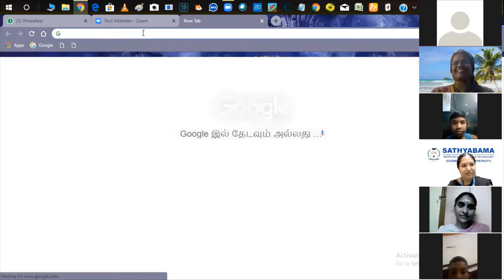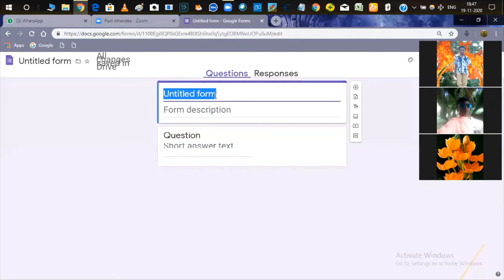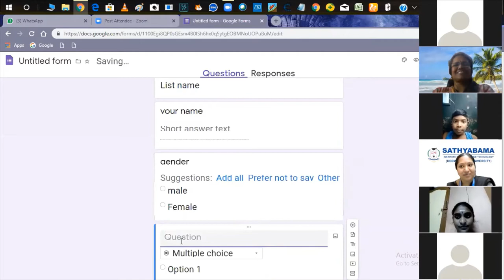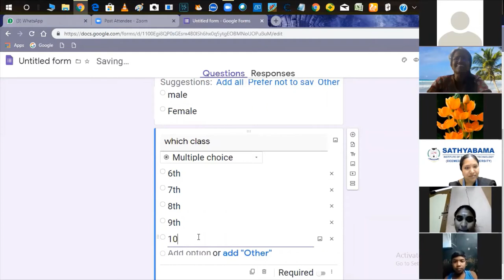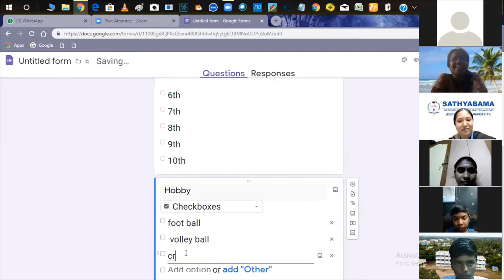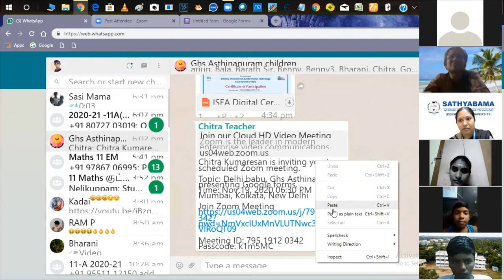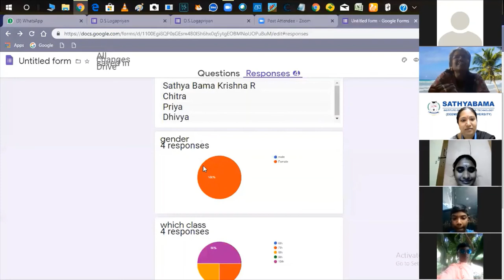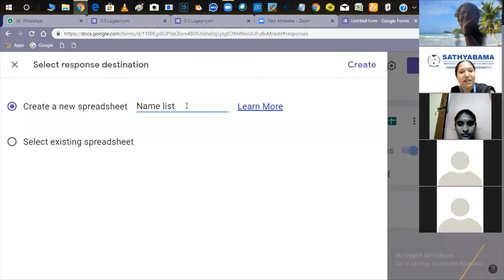How to create google forms by Delhi Babu Balamurugan,Ghs Asthinapuram